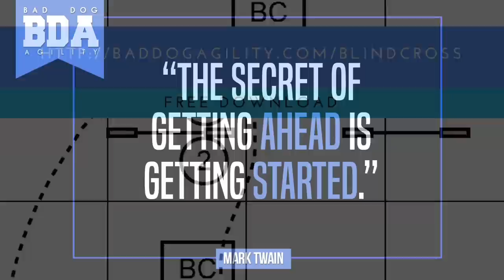Blind Cross Basics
Do you want to use more blind crosses but you're not sure when and how to do them? In this BDA show, Sarah and Esteban show you when you should use blind crosses instead of a front cross or rear cross. You'll also get key tips on execution and timing from 2-time AKC National Agility Champion Sarah Baker, as well as some exercises you can do at home with just a few jumps.